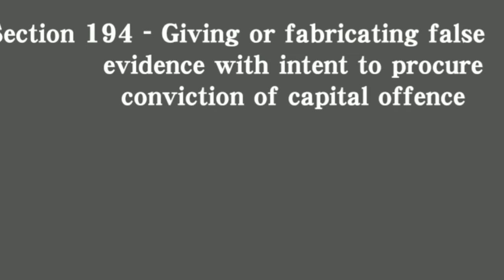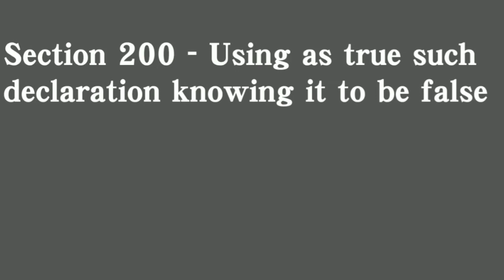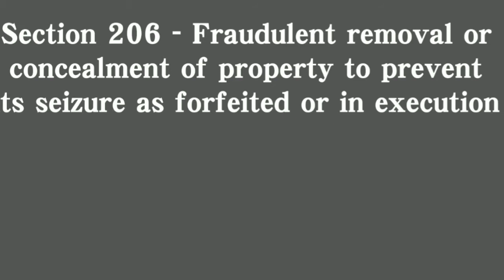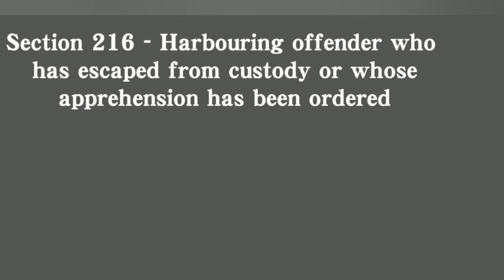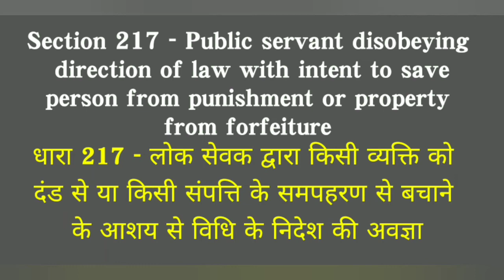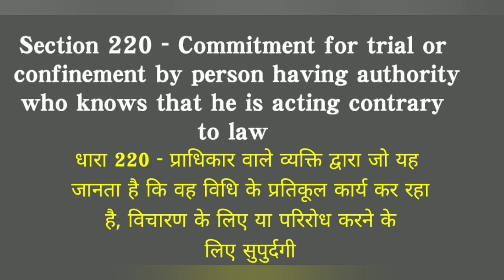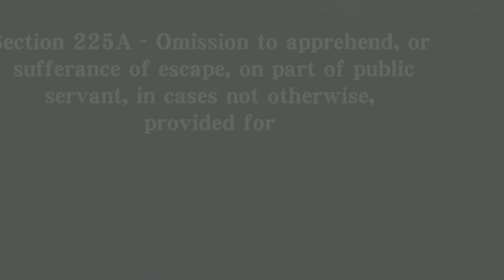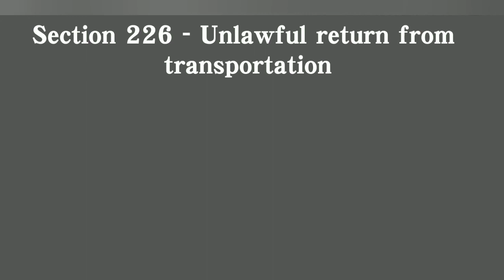I.p.c chapter -11 all sections and Titles section 191 to 229,229A (Hind) part-11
IPC chapter-11 ke sabhi sections ke Titles
Is video me bataya hai aapko ipc ke sections samjne me bahot asani hogi ek bar pura dekh lena
IPC chapter-11 all sections and Titles, section 191 to 229,229A
Part-11

To ye sabhi  part dekh lena sabhi sections ke Titles to samaj me aa janyge